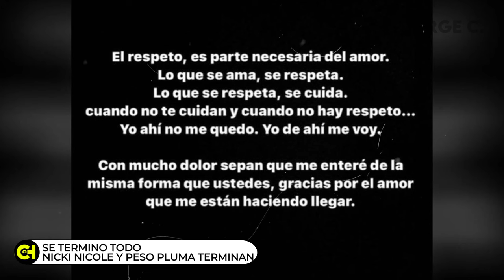"Cuando NO hay Respeto, de ahí me voy." Nicki TERMINA con PESO PLUMA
confirmación dolorosa del fin de la relación entre la talentosa cantante argentina Nicki Nicole y el reconocido músico mexicano Peso Pluma.

La reacción de Nicki Nicole no se hizo esperar, y ella misma se pronunció al respecto en su cuenta de Instagram.

Nicki Nicole compartió una historia donde dejó entrever que la relación con Peso Pluma ha llegado a su fin debido a esta infidelidad. Con palabras cargadas de dolor, expresó: "El respeto es parte necesaria del amor. Lo que se ama se respeta, lo que se respeta se cuida. Cuando no te cuidan y cuando no hay respeto, yo ahí no me quedo, yo de ahí me voy."

Además, Nicki Nicole procedió a borrar todas las fotografías que tenía junto a Peso Pluma en su cuenta de Instagram, dejando claro que ha tomado la decisión de poner fin a esta relación.